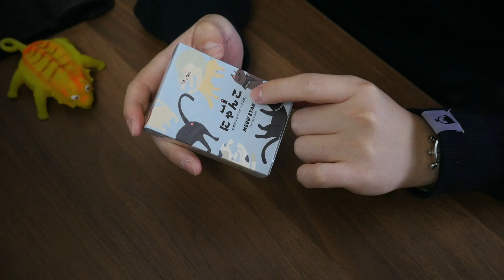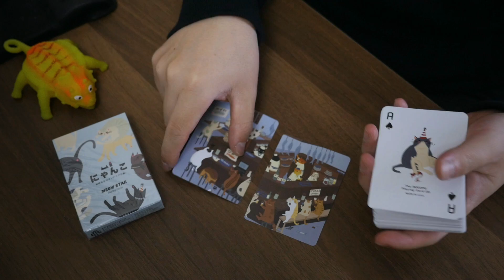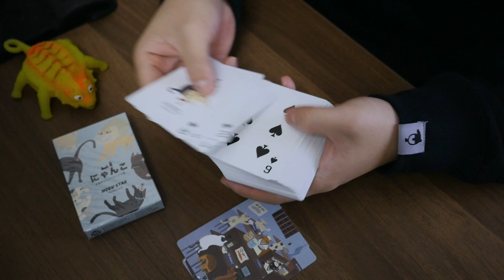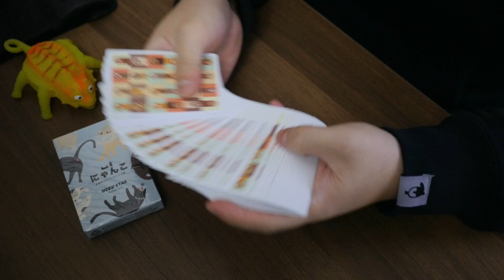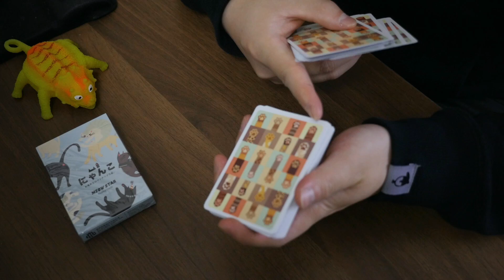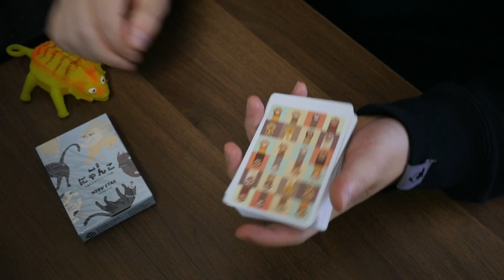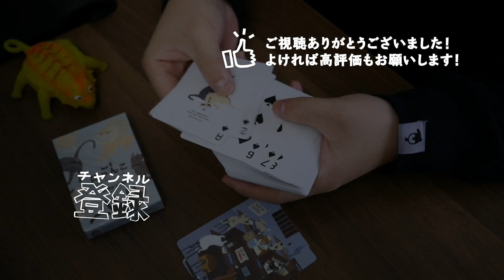絶対かわいいって言ってしまう悪魔の猫デック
★にゃんこにゃんこ

Lumix GH4
8-18mm f2.8-4.0
15-35mm f2.8
Rode VideoMic Pro
Manfrotto befree
Joby 5K

手品道具を販売しています、プレイフェアというお店の店長・和泉がお届けするビデオブログ（vlog）です💯
たまにスタッフや友人が出てきます。